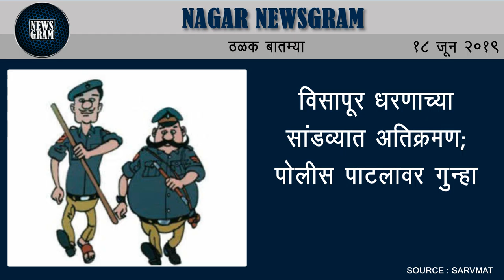संगमनेरात अतिक्रमण हटाव मोहीम सुरू | Nagar Newsgram | 18 June 2019